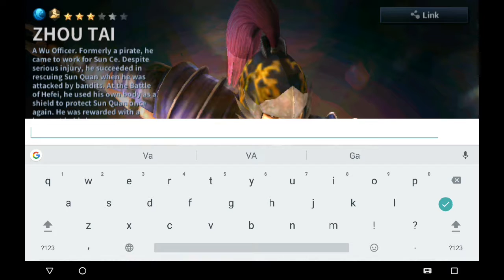Dynasty Warriors Unleashed | HD Gameplay | Nvidia Shield Tablet K1 | Android 7.0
Dynasty Warriors Unleashed HD gameplay on the Nvidia Shield Tablet K1 with Android Nougat 7.0. With gameplay reminiscent of HIT Heroes of Incredible Tales, Dynasty Warriors Unleashed is a great action RPG that still channels the older DW. While being a free to play IAP game, Nexon delivers this amazingly well with incredible graphics and smooth gameplay. Make sure you register because this game is launching soon!

Comment if you have any suggestions of games you'd like to see playing on the Nvidia Shield Tablet K1 with Android Nougat 7.0.

GAME DESCRIPTION:

An epic new adventure packed with the Musou action you know and love!
- Defeat multiple enemies with exciting special abilities
- Devastate enemies with your powerful Musou Rage

Collect and enhance over 80 officers from the Dynasty Warriors series!
- The legendary officers of Dynasty Warriors 8 return on mobile
- Each officer comes with unique skills and abilities
- Create powerful officer teams to conquer every mode

 Cinematic cutscenes tell an emotional story!
- Relive historic battles, including the fight at Changban Bridge and the Battle of Guandu

Dynasty Warriors comes to mobile with a variety of game modes!
- Skirmish: Battle in real time with up to four players
- Boss Fight: Jump in and raid the boss with your friends
- Raid: Steal fragments from your opponent
- War Supply: Occupy mines and acquire resources
- Conquest: Compete with other players to take control of the map

 Dynasty Warriors: Unleashed Official Community

* Recommendations: Dynasty Warriors: Unleashed is optimized to run on:
- Android 4.0 / Samsung Galaxy S5 and higher
Devices with specs lower than listed may experience crashes.
A network connection is required to enjoy the game.

Thanks for playing Dynasty Warriors: Unleashed!